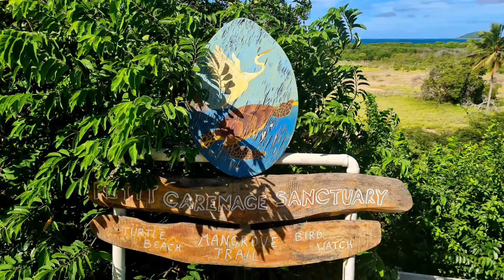Un dimanche sur la route